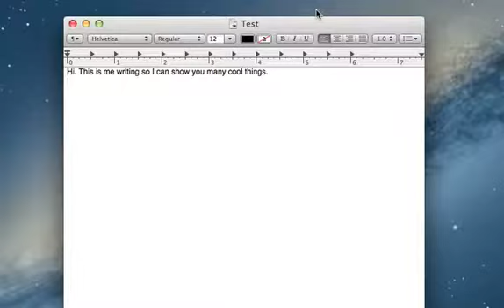Mac OS X Mountain Lion window rename